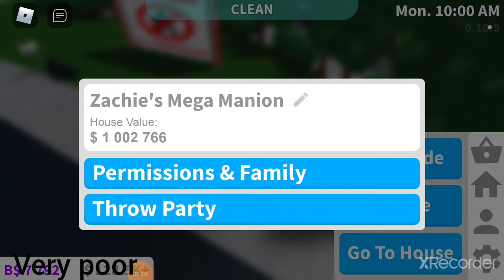Bloxburg 1M mansion (same layout as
House value: 1M

Bills with premium: 3008

Bills without Premium: 6016